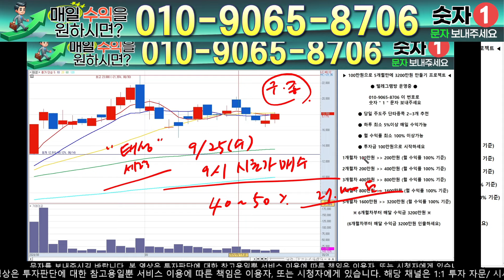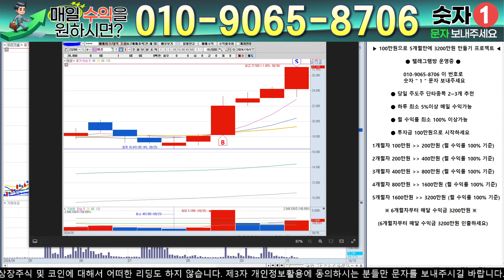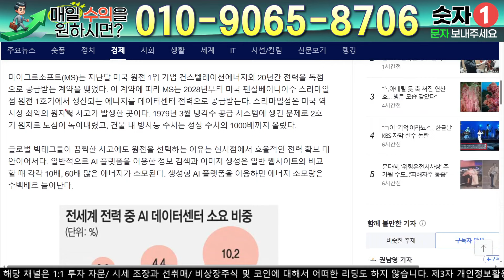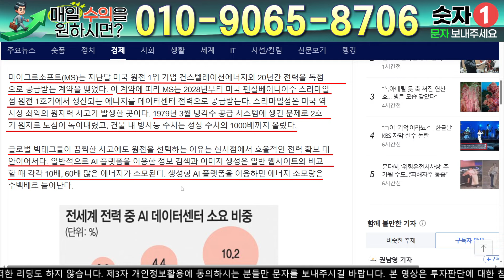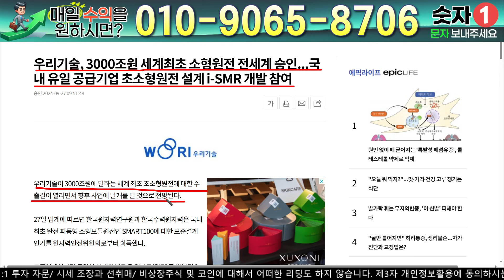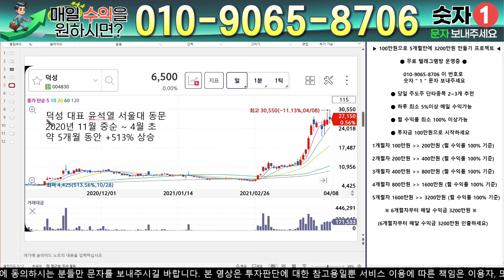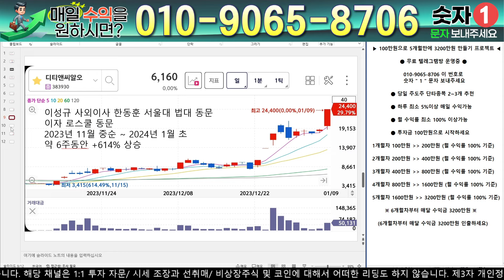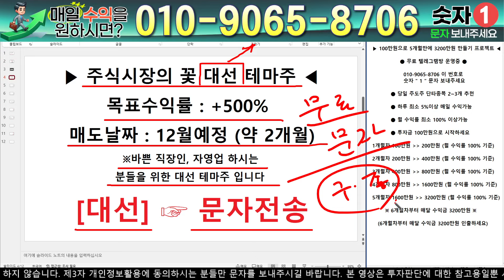우리기술 - 필수시청!! [단독] 원전 53기 추가건설 계약 공시 떴습니다 ! ! " 돈방석 터졌다 "